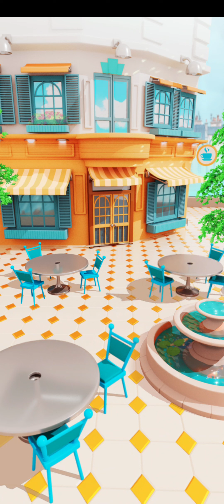Cook & Merge Gameplay Part 1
cook and merge part 1 cook and merge gameplay walkthrough